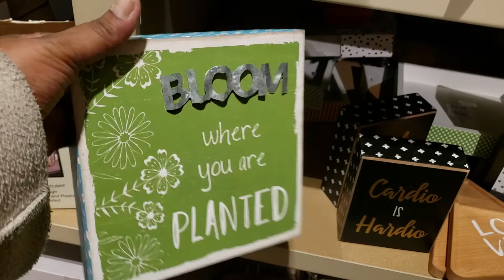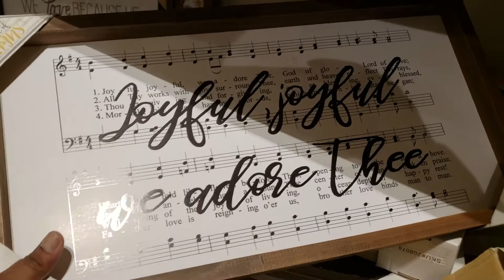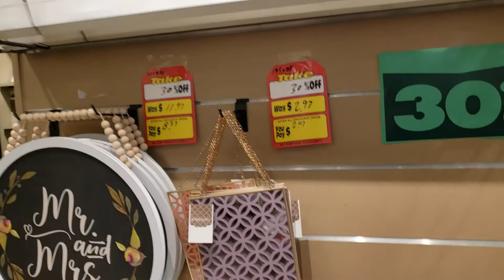Kirkland's Quickie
Can't wait ta go BACK 🚶🏾‍♀️🚶🏾‍♀️🚶🏾‍♀️🚶🏾‍♀️🛍